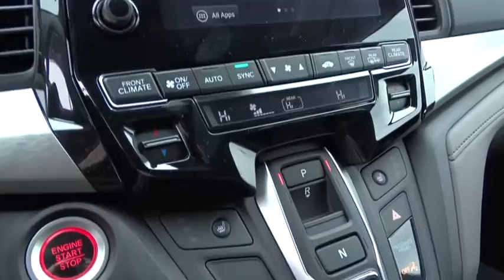2018 Honda Odyssey Oak Lawn, Orland Park, Chicagoland, Northwest Indiana, Joliet, IL 85130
Crystal Black Pearl N 2018 Honda Odyssey available in Oak Lawn, Illinois at Napleton Honda Oak Lawn. Servicing the Orland Park, Chicagoland, Northwest Indiana, Joliet, IL area.

brbrWe appreciate the opportunity to earn your business and are here to serve your new vehicle needs. Please contact our new car management staff at Russ Ondo - General Sales Manager Johnny Syriani - New Car Manager David Reiser- Director of Business Development.